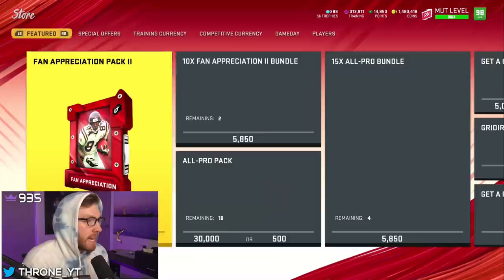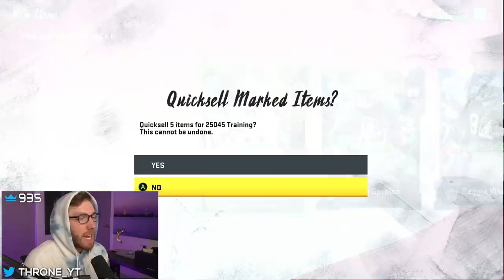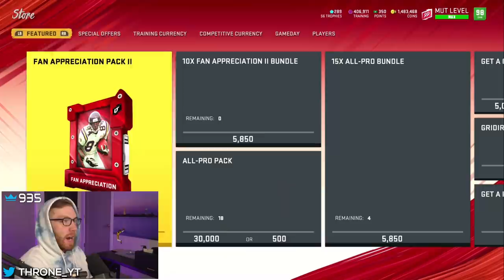Throne spends $100 of his rent money on Fan Appreciation packs...